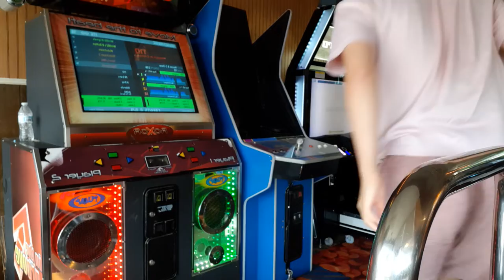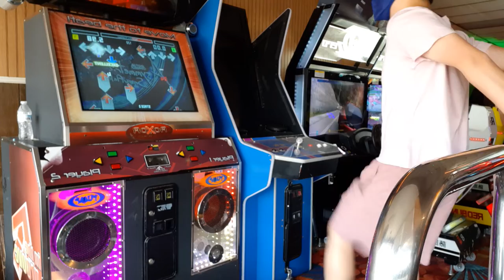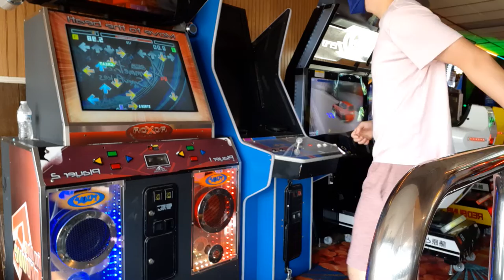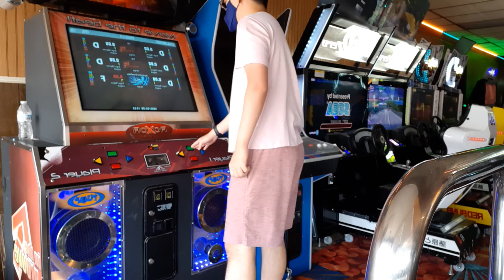itg how to change scroll speed lol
someone left a free credit so I went to the cab lol

6/28/22
Location: 8 On the Break

Date Recorded:
Player: Andy
AV: For Singles, 550-600 || For Doubles 550/600
BGA Dark
Old Skin (most of the time)
Freedom/FD